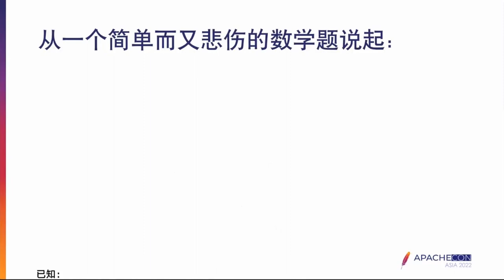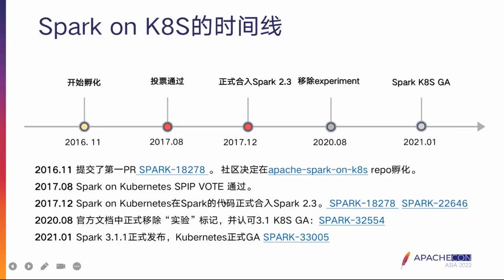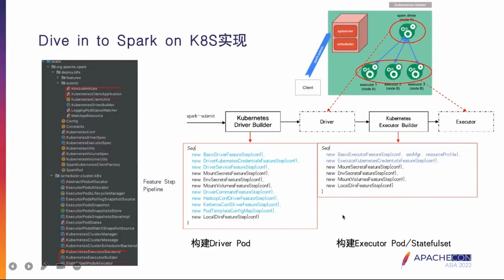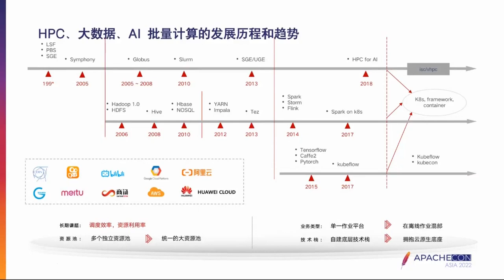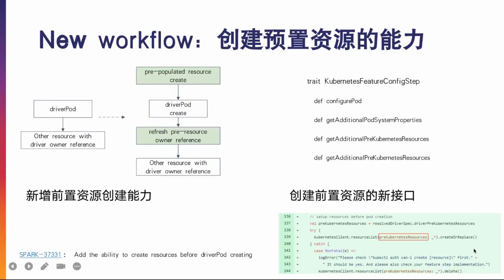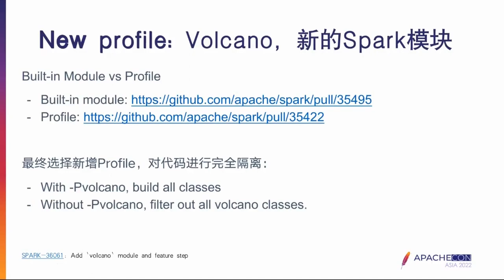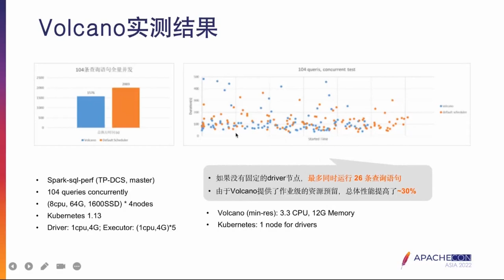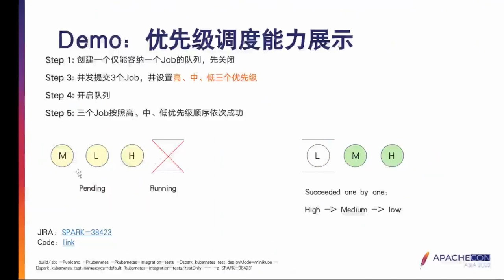Support Customized Kubernetes Schedulers: Provides Customized Scheduling Capabilities For Spark O...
Yikun Jiang: Senior Software Engineer, Huawei Computing Open Source team senior software engineer, Apache Spark Contributor, openEuler Infra Maintainer, OpenStack storage project Committer, currently committed to support and improve multi-architecture projects in big data and cloud computing.
Leibo Wang: Huawei cloud container service architect, Huawei Cloud Container Service architect, Volcano community Tech-leader. He worked for Platform Computing, IBM, etc. More than 10 years of experience in large-scale distributed computing and high-performance computing. Familiar with cloud native, big data and AI acceleration. Focus on large-scale cluster resource management, scheduling, job scheduling engine design and development. Currently, I am mainly responsible for the research and development of Volcano cloud native batch computing platform.

Spark on Kubernetes has gained more and more attention and usage. Due to the lack of Kubernetes' batch scheduling support, resource deadlocks often occur in big data scheduling scenarios. In addition, It lacks advanced capabilities such as queue, priority, resource reservation, and multiple computing force scheduling. This topic describes the latest developments and best practices of the Apache Spark community Support Customized Kubernetes Schedulers.
Current status and challenges of Spark on Kubernetes
Latest developments in the Spark community: Support Customized Kubernetes Schedulers
Display Spark on Kubernetes scheduling capability through Volcano
Demo: Demonstrates the overall functions of Spark + Volcano, including the queue, priority, resource reservation, and multiple computing force scheduling capabilities.